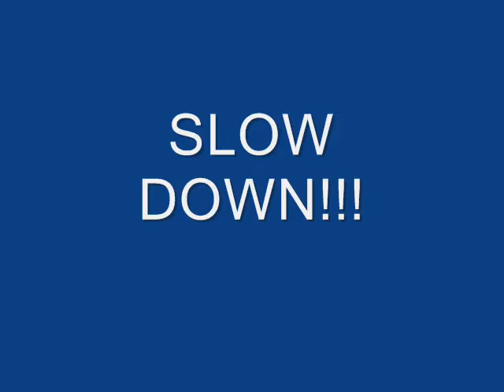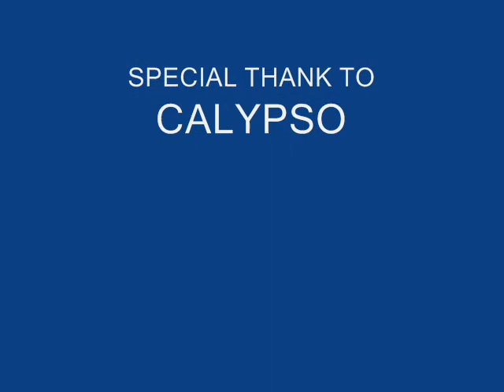almost fall from my horse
DONT WRITE ANY RUDE COMMENT!!! THIS HORSE HATES JUMPS AND IT'S A MIRACLE HE DONE THOSE JUMPS!!!